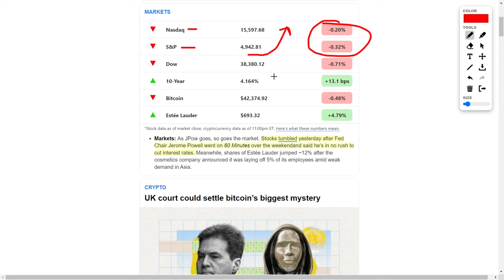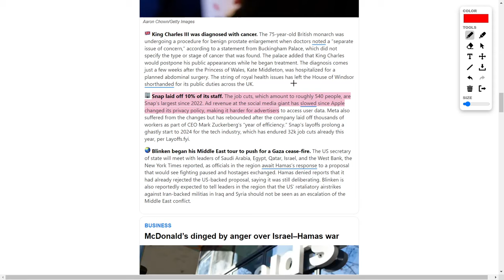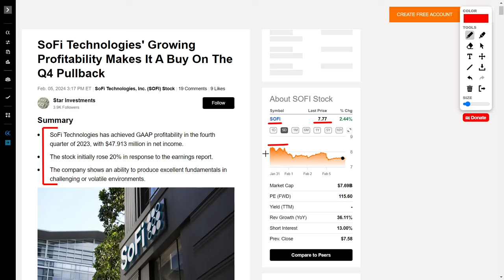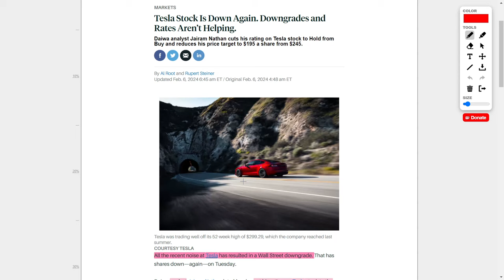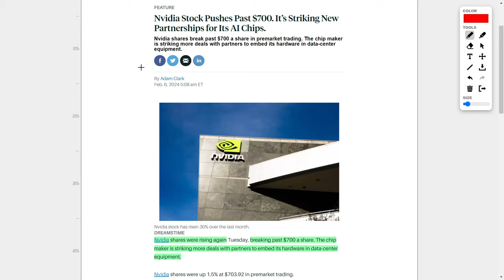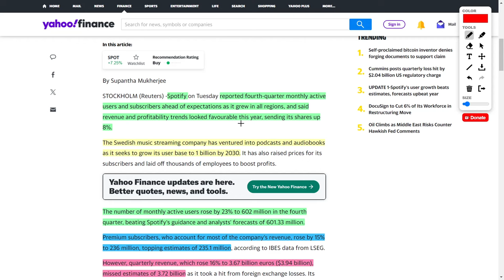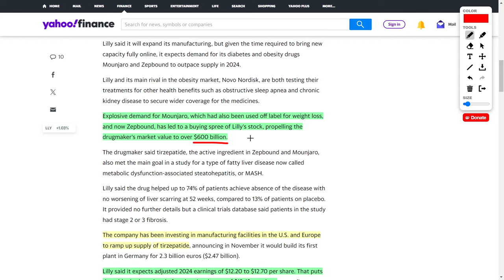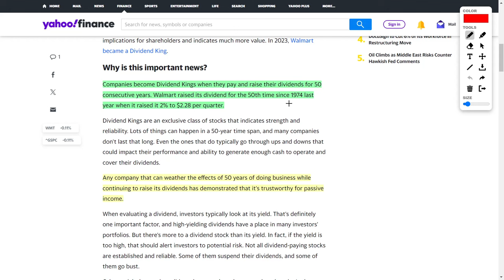Stock News: PLTR Stock, SOFI Stock, TSLA Stock, NVDA Stock, Bitcoin News, WMT Stock, and LLY Stock!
First off, we gotta talk about the Federal Reserve Chairman's comments that sent shockwaves through the stock market. But hey, don't panic just yet! I'm seeing this as a prime buying opportunity before those interest rates get slashed, sending stocks soaring!

And OMG, have you heard about the trial of Craig Wright claiming to be Satoshi Nakamoto? Talk about drama in the crypto world! But let's be real, Bitcoin's mystique is what keeps us hooked, am I right?

Now, Snapchat's layoffs and Apple's privacy policy changes are shaking things up, but they're not throwing in the towel just yet. Keep an eye on those social media giants!

But hold the phone, because Palantir Technologies is on fire after smashing earnings expectations! Their AI game is strong, and I'm loving the hype around them right now.

And how about SoFi Technologies turning profitable? That's some serious FinTech magic happening there, folks!

Tesla might be facing a few bumps in the road with those Wall Street downgrades, but I'm staying bullish on Elon's vision. And Nvidia? They're making major moves with those new partnerships, sky's the limit for them!

Spotify's user growth and Eli Lilly's blockbuster product sales have me feeling all kinds of bullish vibes. And did you hear about Walmart's stock split and dividend raise? It's like Christmas came early for investors!